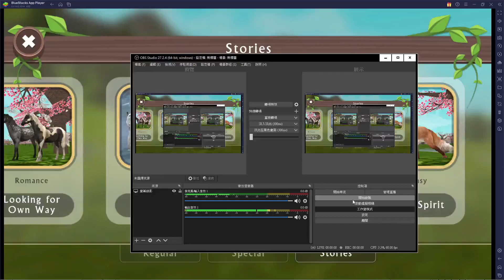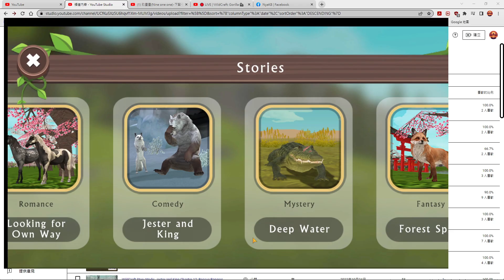WildCraft Story Mode: Deep Water Chapter 13: Escape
STORY MODE MUSIC (ORIGINAL GAME SOUNDTRACK)